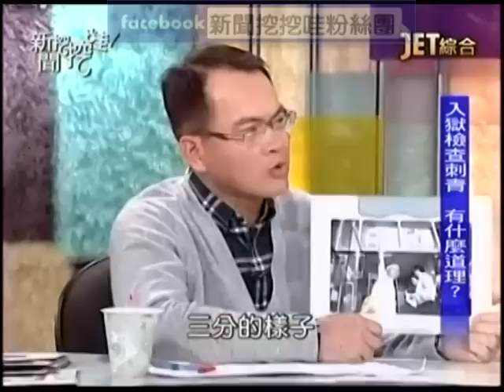新聞挖挖哇：市長報報20141104-1